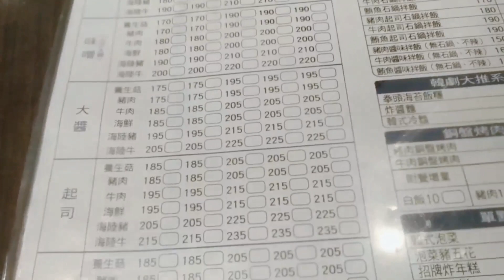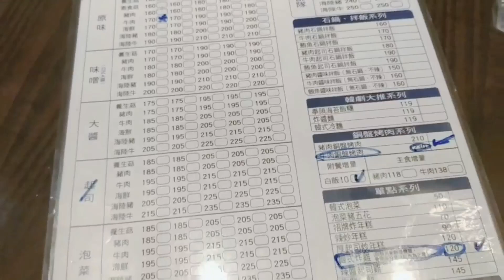Beli Melon Dapat Nanas嘉義縣朴子